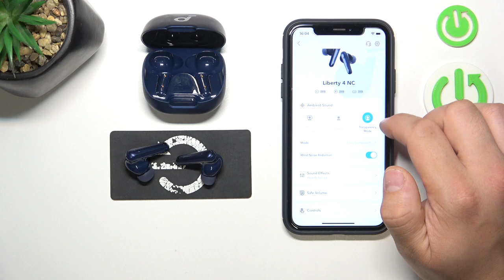How to Change Ambient Sound Control on Anker Soundcore Liberty 4 via App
Find out more:
Learn how to adjust and customize Ambient Sound Control settings on your Soundcore Liberty 4 earbuds using the Soundcore app. This tutorial provides step-by-step instructions on optimizing ambient sound levels to suit your environment and preferences.

What is Ambient Sound Control on the Soundcore Liberty 4 earbuds?
How do I access the Ambient Sound Control settings through the Soundcore app?
Can I adjust the level of ambient sound while using the Soundcore Liberty 4 earbuds?
Does the Soundcore app offer different presets for Ambient Sound Control on the Liberty 4?
Is there a way to turn off Ambient Sound Control entirely on the Soundcore Liberty 4?